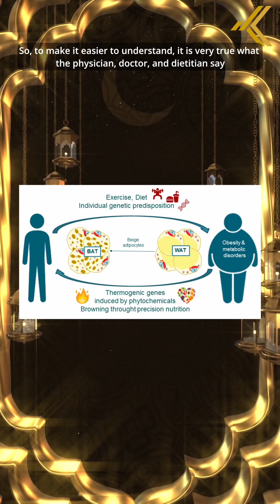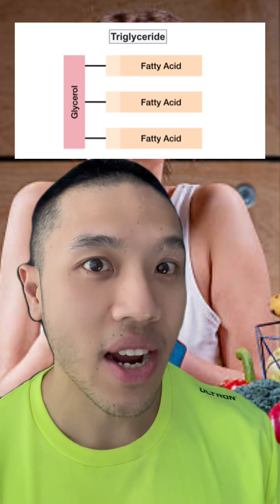PRODUCT KURUS BAZIR DUIT JE